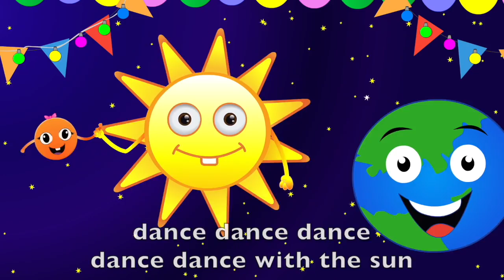The Space Song | Chin2's Children's Corner | Originals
A new look at the planets (and yes, Pluto has not been included as it lost its place as a planet as per the world's planet definition!) of how they dance around the sun - go up, down and round and round!

When kids watch this, not only would they have fun but they learn things too - and when this learning is on the back of music, chances of it getting etched deep in their subconscious is high! Hope your kids truly enjoy this and benefit from it too - made with lots of love

All my content made especially for kids (along with the Chikaraks videos) will be listed here along. Pls share and follow and look out for lots of new stuff coming soon :)